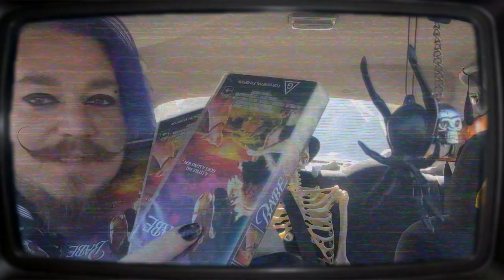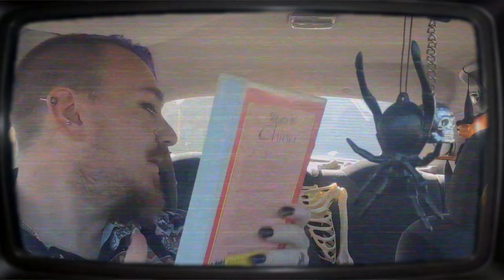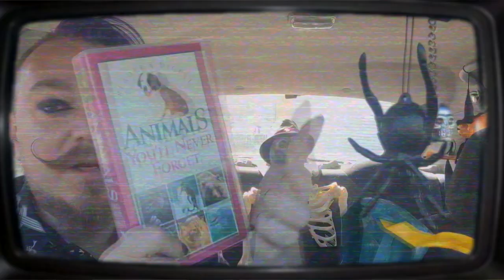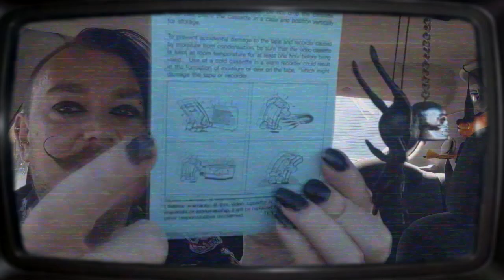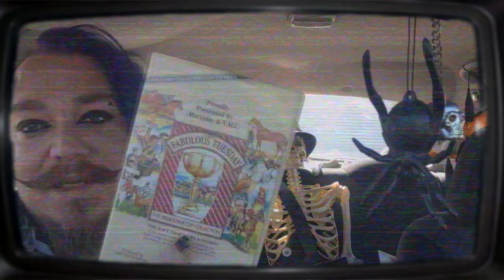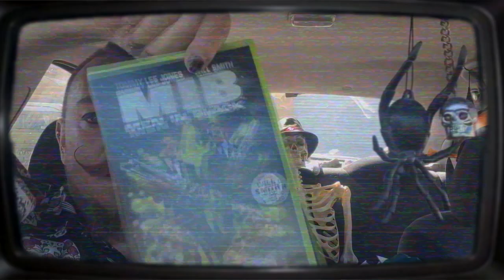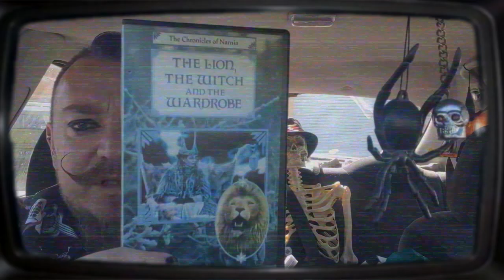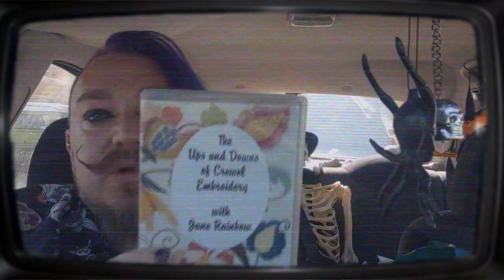Babes On Video (VHS Vlog 15-01-23)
Another green bin haul
along with some 6for5
plenty of tapes to play with.

Head over to Batprince's game channel:
Youtube.com/Batprince
OR
Head over to Pete's Twitch
Twitch.tv/Peterdea